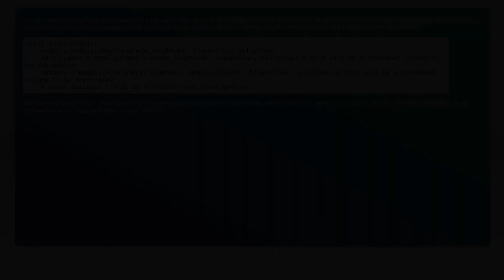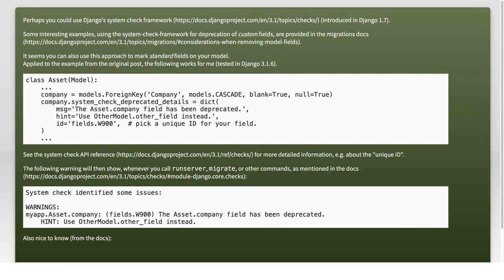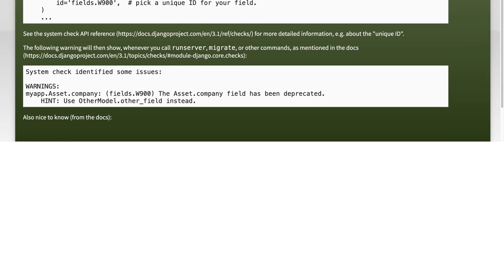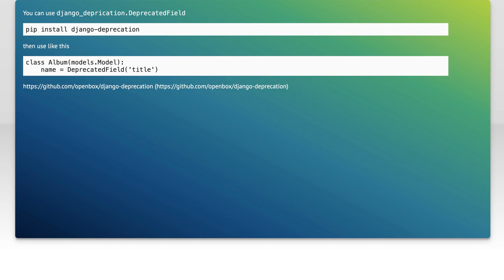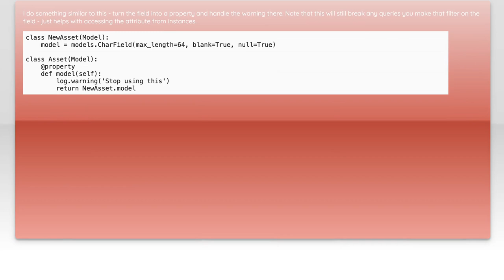Deprecating fields in django model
django: Deprecating fields in django model

Related to: django, python-3.x, django-models, deprecation-warning